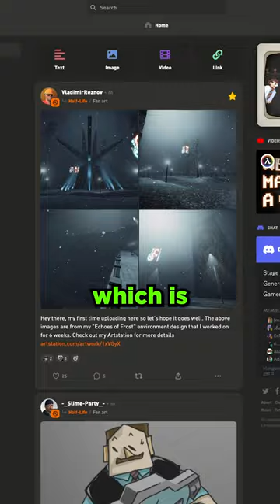This Will Make You NOSTALGIC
This fan-made Half-Life 25th Anniversary game is a walk down memory lane. You can play it in your web browser! Take control of pixel art characters as you side-scroll through the history of Half-Life. Shout out to LambdaGeneration for making this nostalgic journey.